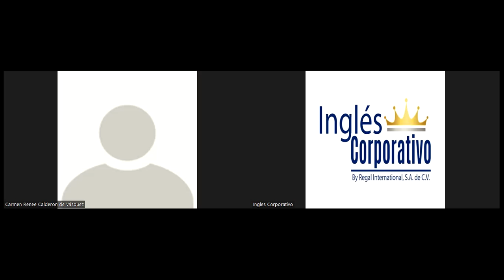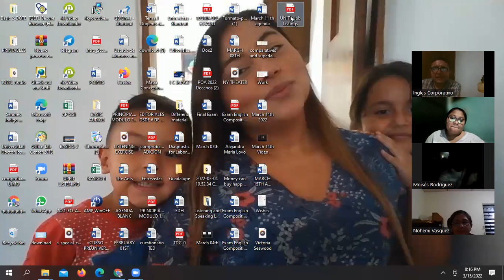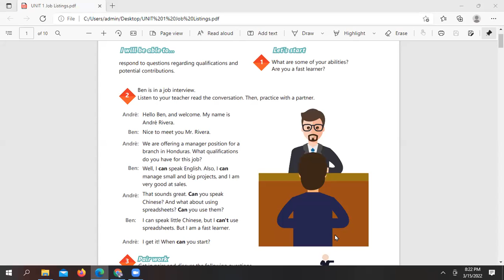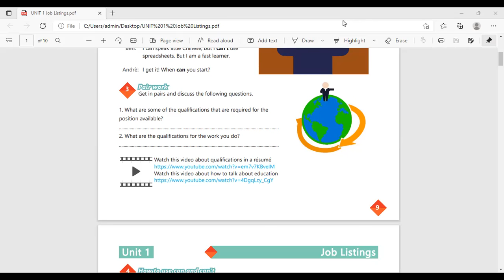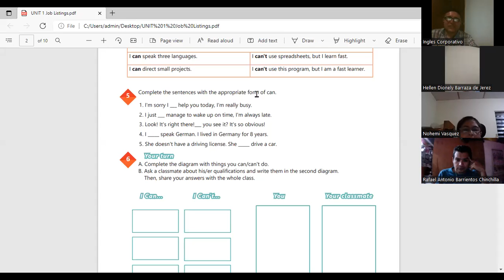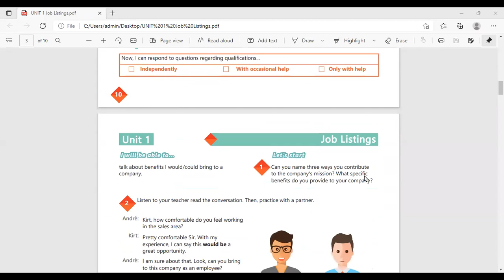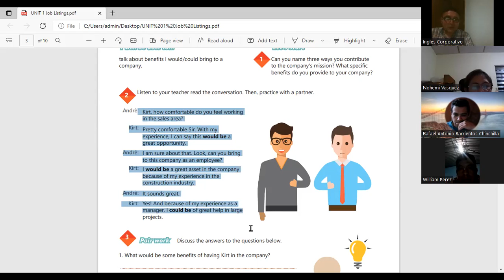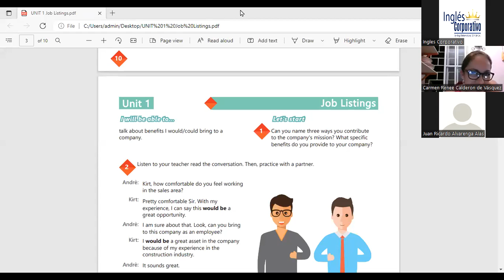Ingles Corporativo-March 15th-Can/Cant